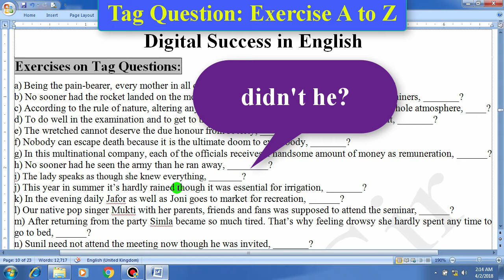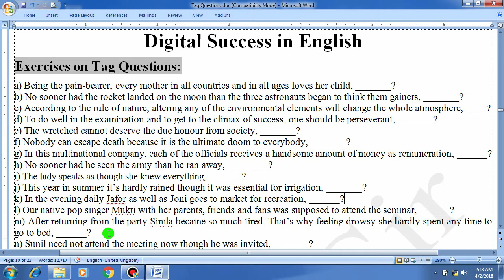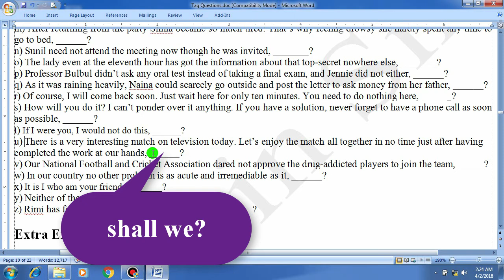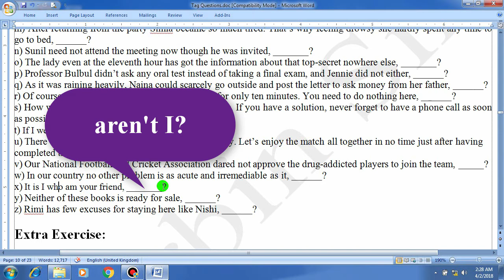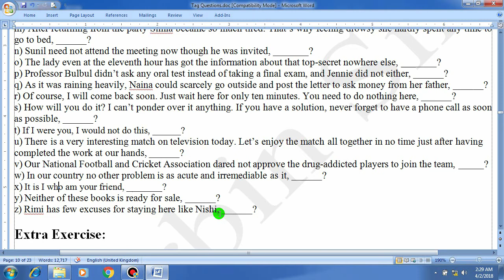Tag Question: Exercise A to Z (in Bangla)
This video shows "Tag Question: Exercise A to Z" with Bangla analysis. To learn General and Intensive uses of Tag Questions properly, watch all the parts of this series.

To get teaching and learning support, you may also visit this